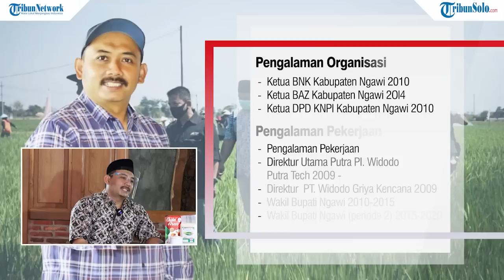Ini Kata Wakil Bupati Ony Anwar soal Upaya Cegah Wabah Virus Corona (Covid-19) Masuk ke Ngawi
TRIBUN-VIDEO.COM - Bupati Ngawi, Jawa Timur, Budi Sulistyono bersama Wakil Bupati Ony Anwar menerapkan protokol kepada warganya yang masuk keluar kota agar melaksanakan standar minimun kesehatan sebagai langkah antisipasi penyebaran Covid- 19.

Warga Kabupaten Ngawi, Jawa Timur diminta untuk tetap melaksanakan protokol kesehatan terkait penyebaran Covid- 19 saat ini.

Untuk pencegahan Covid- 19, warga diimbau untuk tetap menjaga kesehatan diri, pola hidup bersih dan sehat, memakai masker jika keluar rumah dan gunakan hand sanitizer.

Yuk, simak selengkapnya wawancara bersama Ony Anwar. (*)